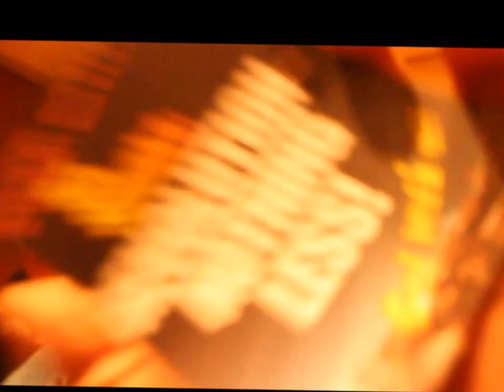K.WH1T3 - City College of New York Women Rising Showcase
3/13/13
K.WH1T3 & Soul Centric Sistahs perform a mix of "What About Your Friends" TLC, "Loveeeee Song" Rihanna & "Uknowhowwedu (Ode To Females of Hip Hop) K.WH1T3

Shoutout to the students of City College of NY, Soul Centric Sistahs, Mystigity, Mateen, Nne & Ike Show, Mojo Disco, Scott Morris, The Nomads & Tribe NYC.